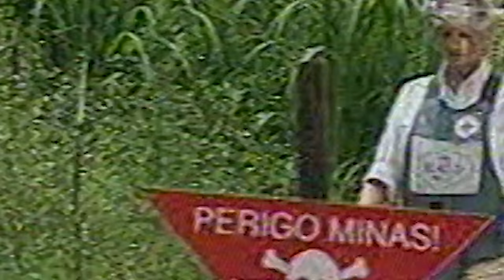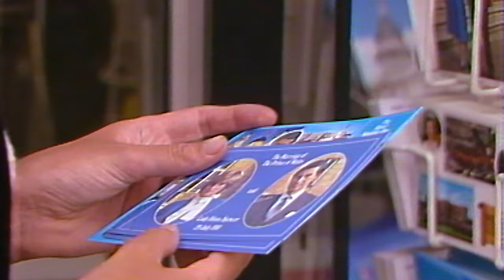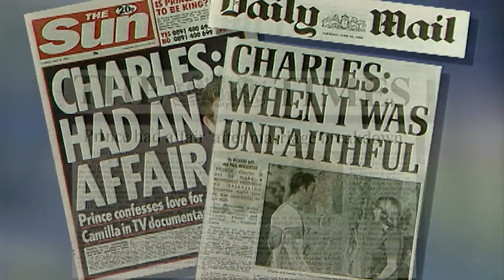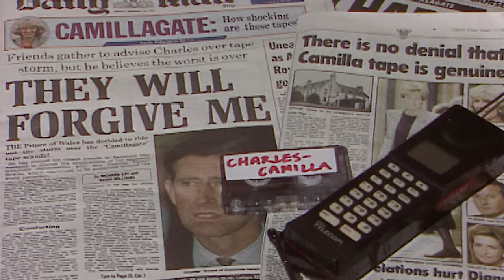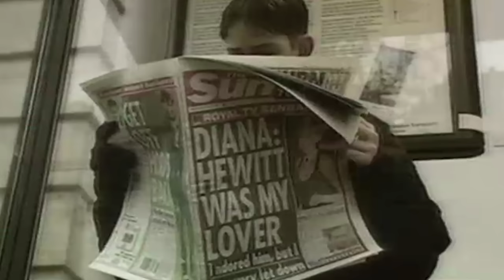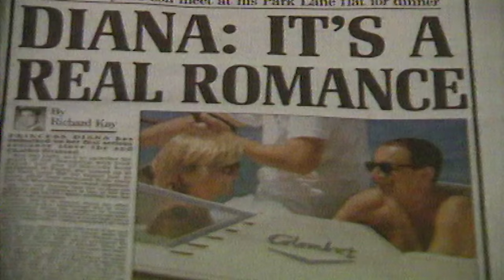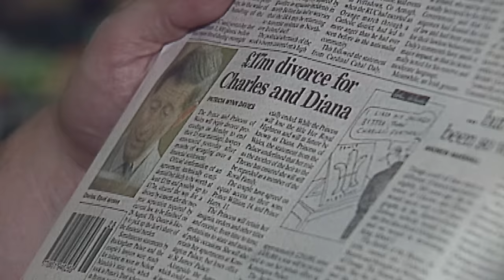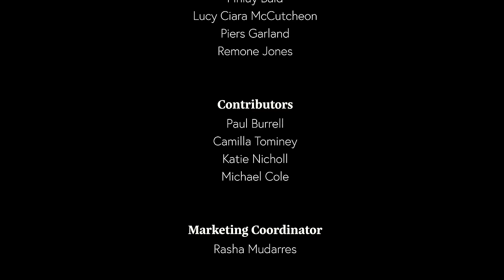Charles and Diana: Making It Work (2022) Prince & Princess of Wales British Royal Family Documentary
Charles and Diana: Making It Work - The story of Prince Charles (now King Charles III) and Princess Diana and their journey as a couple in the British Royal Family.

A young lady thrust into a world like no other lives the life only some can dream of‚ her own fairytale. When Prince Charles of Wales announced his engagement to Lady Diana, the world turned on its side. Everybody wanted to catch a glimpse of the new bride. Diana was an overnight sensation; the public loved her.

Unfortunately, the fairytale royal lifestyle was not what she thought it would be. Cracks began to form in the royal relationship.

Everything seemed fine through the eyes of the public; however, their relationship was slowly crumbling.